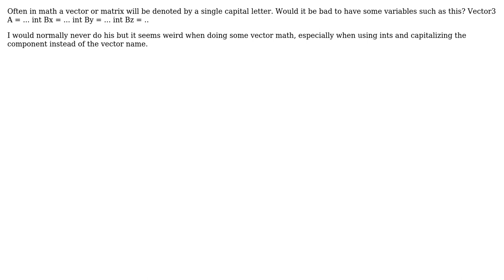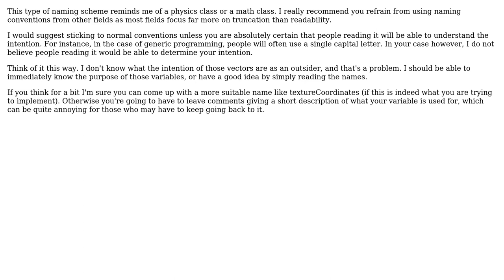Java - is it bad to name variables starting with uppercase if they are vectors or matrices?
Software Engineering: Java - is it bad to name variables starting with uppercase if they are vectors or matrices?

With thanks & praise to God, and with thanks to the many people who have made this project possible! | Content (except music & images) licensed under CC BY-SA | Music | Images & others | With thanks to user user3441843 user imnota4 user Alex and the Stack Exchange Network Trademarks are property of their respective owners. You are responsible for your own actions.